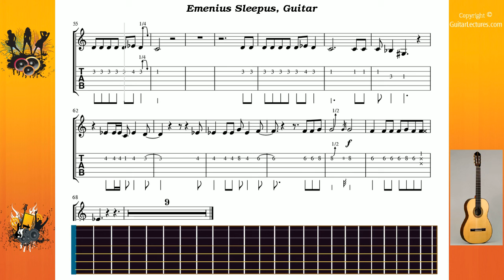Emenius Sleepus - Reen Day - Guitar